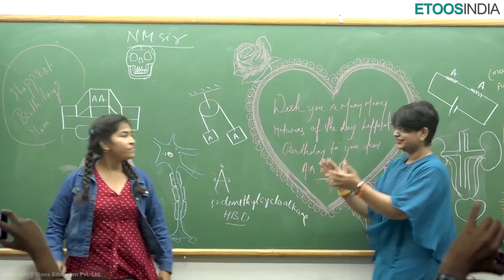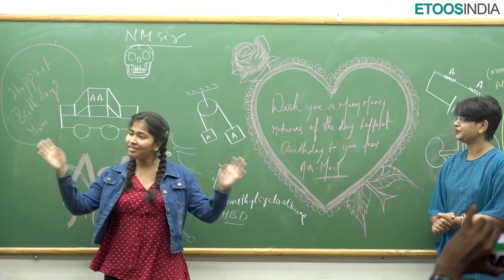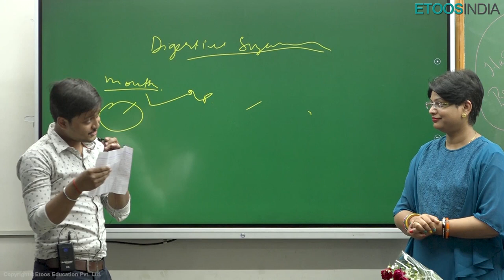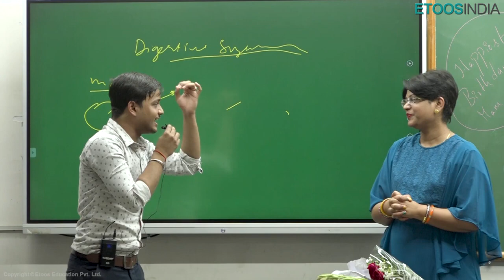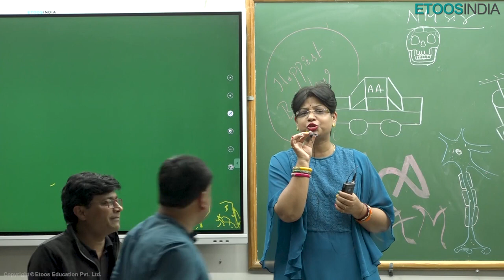AA Mam's Birthday Bash | Etoosindia Classroom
1. The brilliant minds come to assist you in your preparation
2. All the topics are explained vividly
3. You are at the comfort of your home, choose your place of learning
4. The faculties share excellent tips and tricks via the video lectures
5. An affordable mode of learning

EtoosIndia is India's No. 1 Online Coaching aimed to help JEE & NEET aspirants acquire the skills and knowledge. The channel will assist you in developing a strategy for understanding the JEE & NEET question paper, memorizing every detail of all subjects, and constructing a study regimen that will enable you to confidently prepare for the exam. Our EtoosIndia experts are committed to offering the best NEET preparation advice by fully comprehending the vital requirements of students hoping to pass the entrance exam.